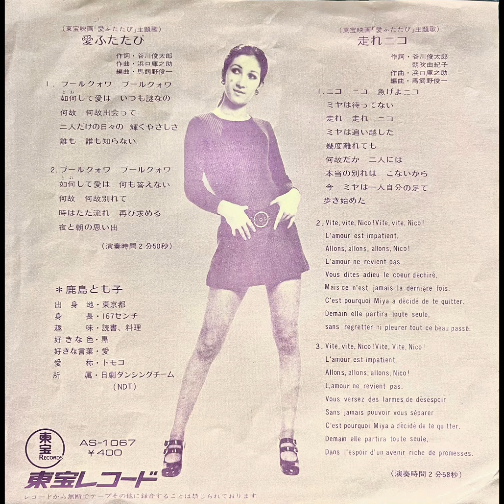鹿島とも子 – 走れニコ [1971]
Artist : 鹿島とも子 (Kashima Tomoko)
Album : 愛ふたたび（Pourquoi…） / 走れニコ , Toho Records – AS-1067
Track : 走れニコ

Vite, vite, Nico! Vite, vite, Nico! L'amour est impatient.
Allons, allons, allons, Nico! L'amour ne revient pas.